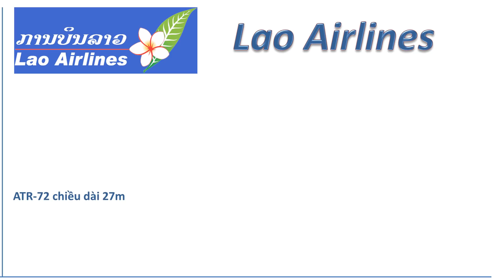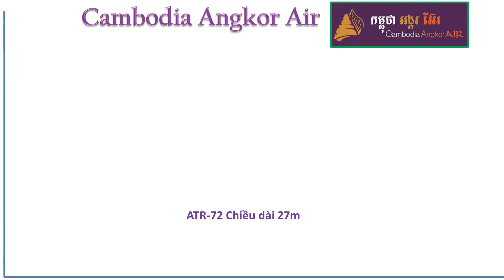So sánh đội bay Lao Airlines với Cambodia Angkor Air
Trong video này chúng ta tìm hiểu xem coi Lao Airlines và Cambodia Angkor Air có máy loại máy bay, bao nhiêu chiếc và giá trị của chúng như thế nào